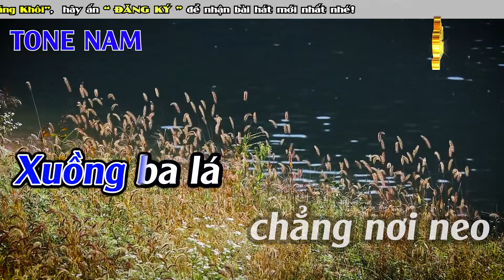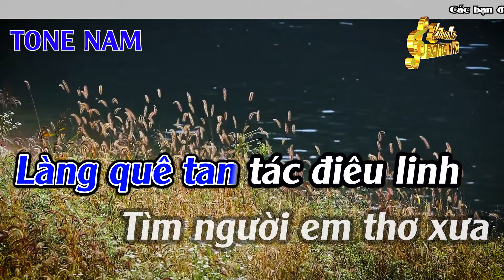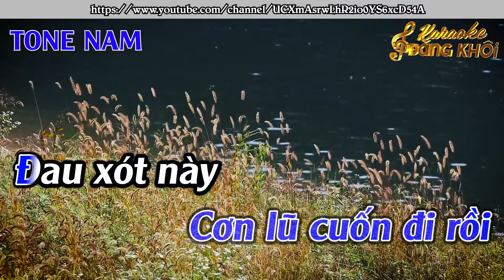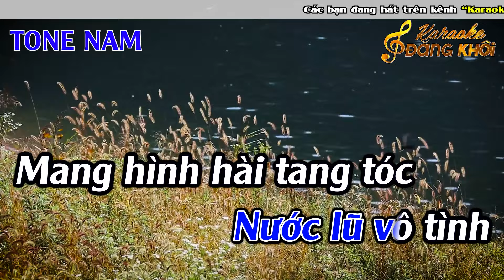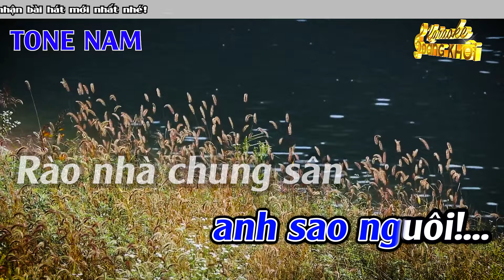Chiều Nước Lũ Karaoke Tone Nam Karaoke Đăng Khôi - Beat Mới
► Composer : Vinh Sử
► Producer : Đức Duy